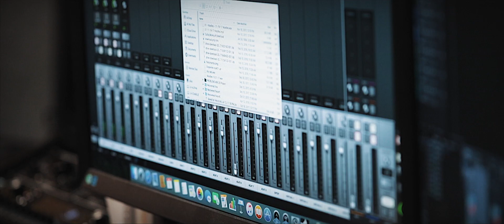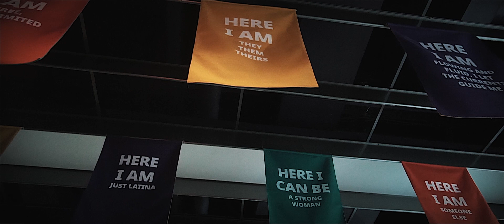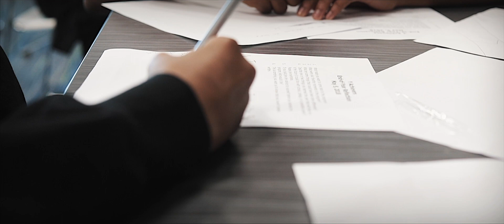Success is Colorful Y Achievers Pittsburgh's Workforce of Tomorrow produced by Yamean Studios Films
View more of our videos at yameanstudiosfilms.com

Yamean Studios Films
International Award Winning Digital Storytellers

Storytellers | Film Directors | Educators | Speakers | Mentors

* Voted Top 10 African American Wedding Film Studios Worldwide
* Pennsylvania Governor Tom Wolfe Award for Best Non Profit Storytelling
* NY Tri-State Film Festival - Best in Editing
* NY Tri-State Film Festival - Runner up Commercial Video
* NY Tri-State Film Festival - Best Wedding Film
* NJ Best in Media Services Award - NJ Black Business Directory
* B Collective Magazine's Best Wedding & Event Videographer Winner 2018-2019
* B Collective Magazine's Best Wedding & Event Videographer Nominee 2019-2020
* Oakhurst, NJ Best Wedding Services 2020
* The Wedding Pro Society Stellar Award for Exceptional International Videography 2020